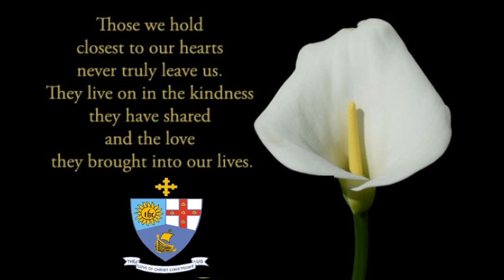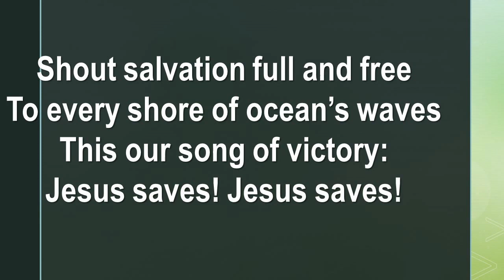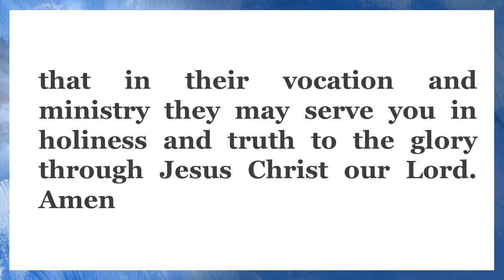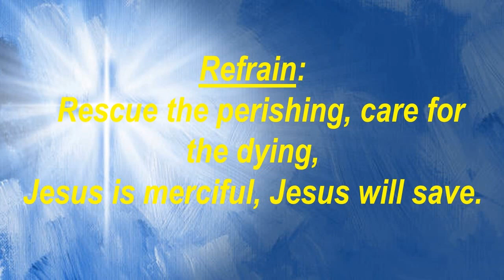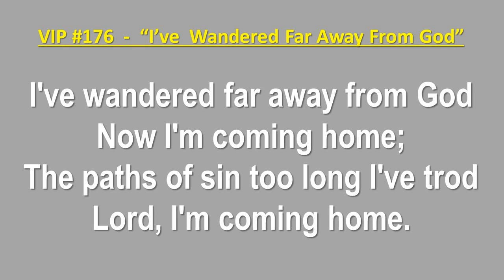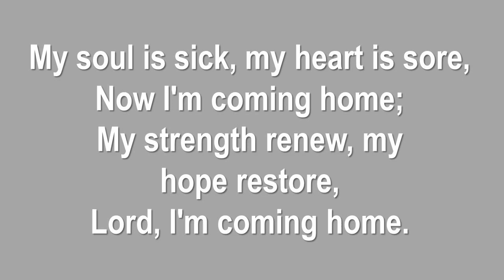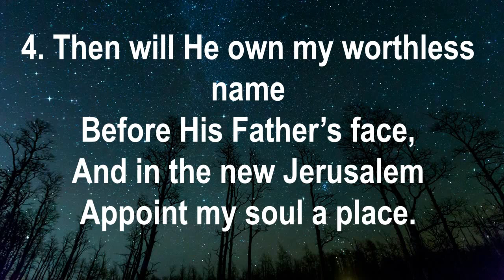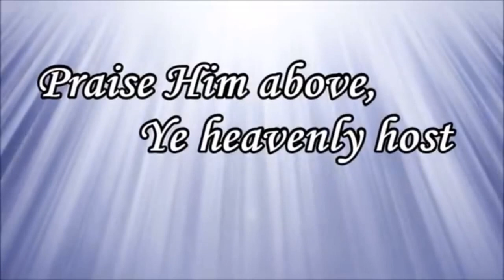Sunday Service July 23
Preacher: Rev Ann Yarde